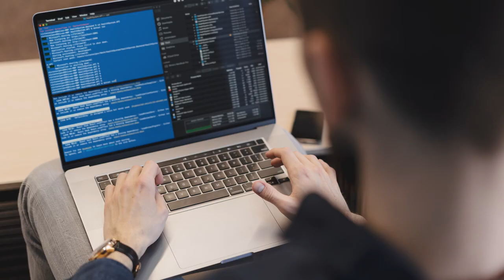Wie kann ich als Eltern den Wunschberuf meines Kindes kennenlernen? | Magic Helps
Du hast deinen Traumberuf gefunden, aber deine Eltern sind mit deiner Wahl nicht einverstanden? Lass dich davon nicht unterkriegen und kämpfe für deinen Traum. Du weisst nicht weiter? Wir helfen dir!